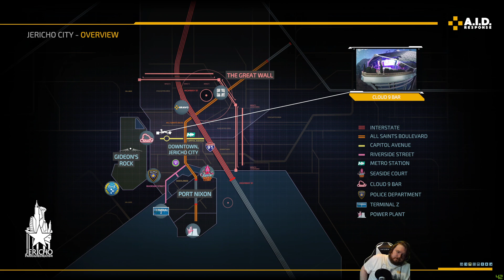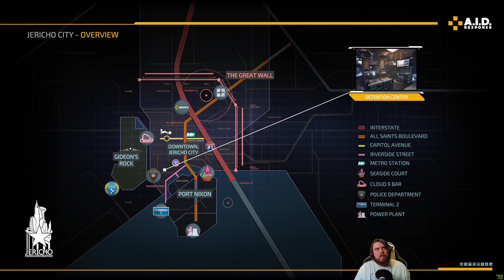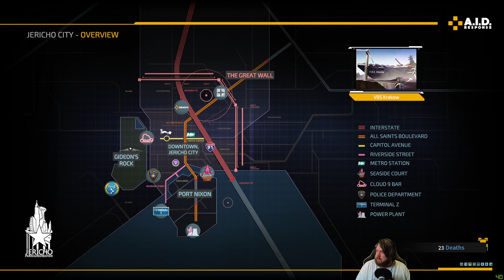The Surge 2 Playthrough (Pt. 5)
This is an archive of my twitch stream, originally streamed on January 21, 2020.